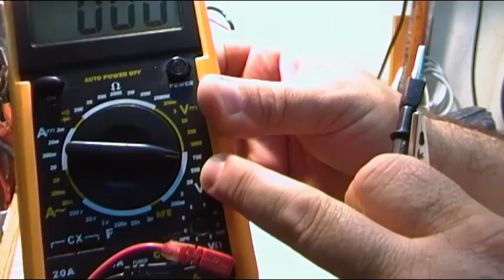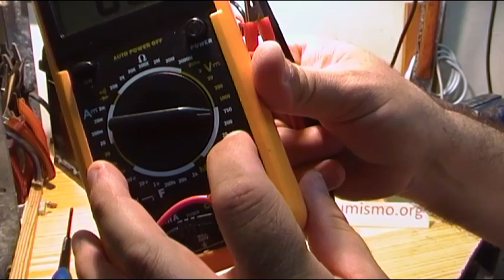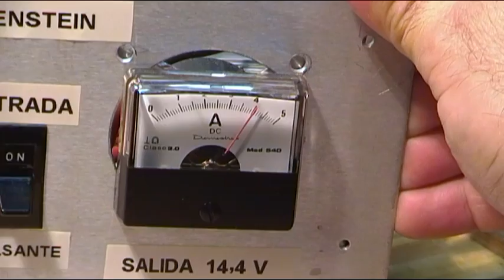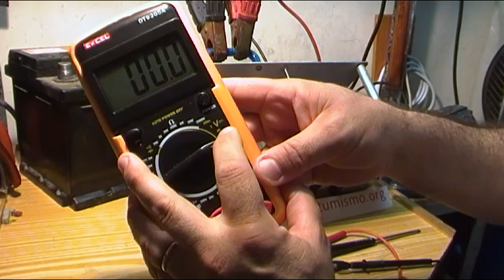COMO MEDIR LOS VOLTAJES AC Y DC DEL CARGADOR DE BATERIAS CASERO DE AUTO 12 V